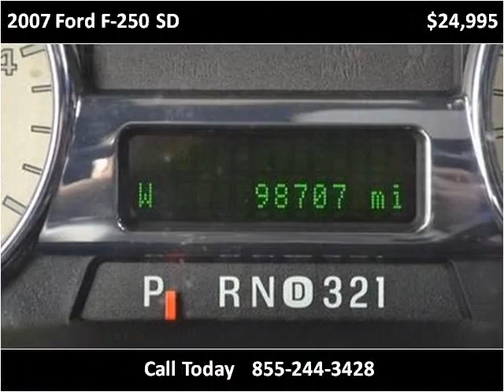2007 Ford F-250 SD Used Cars Strongsville OH